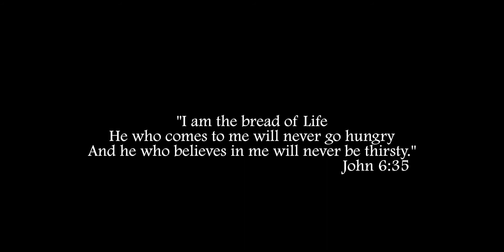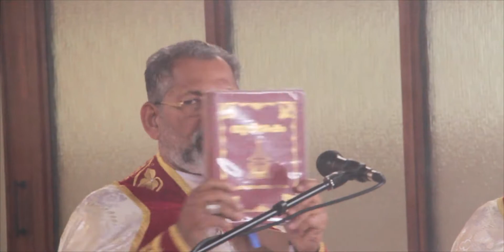First Holy Communion of Johan K Sebastian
"When the bee has gathered the dew of heaven and the earth's sweetest nectar from the flowers, it turns it into honey, then hastens to its hive. In the same way, the priest, having taken from the altar the Son of God (who is as the dew from heaven, and true son of Mary, flower of our humanity), gives him to you as delicious food."
--St. Francis de Sales